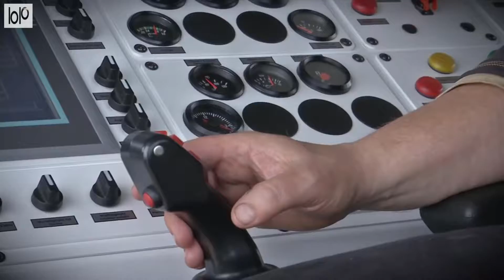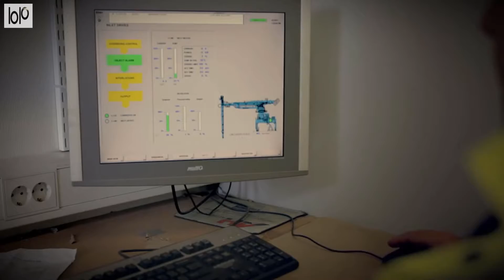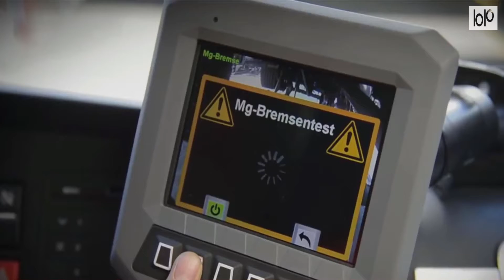INCREDIBLE MACHINES AND VEHICLES THAT YOU NEED TO SEE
00:21 The 4ocean Mobile Skimmer
01:05 IHC built Backhoe dredger
02:53 Feedlot Feeder
04:35 Siwertell ship unloaders
05:48 Vaagen Brothers Lumber
08:11 Global Supertanker drop
10:18 Mitas Agri Tires
11:47 Stone Crusher with tools
13:36 Road-Rail First Intervention Vehicle for RhB